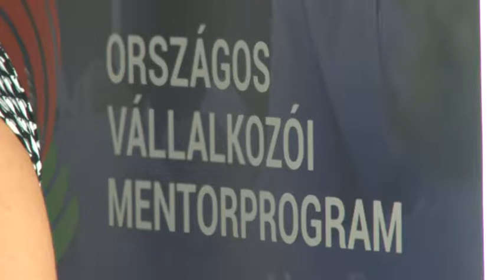Tőke- és eszközhiányosak a kis cégek 20190905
A legkisebb vállalkozásoknak segítene más cégekkel partneri kapcsolatokat kialakítani a Magyar Kereskedelmi és Iparkamara kezdeményezése, az Országos Vállalkozói Mentorprogram . A Tolna Megyei Kereskedelmi és Iparkamara elnöke a nyitórendezvényen azt mondta: szükség van ilyen  lehetőségre, mert jelenleg a kis- és középvállalkozások tőke- és eszközhiányosak, így azonban nem tudnak elismert szereplői lenni a versenyszférának.